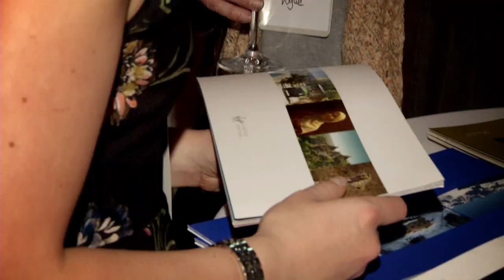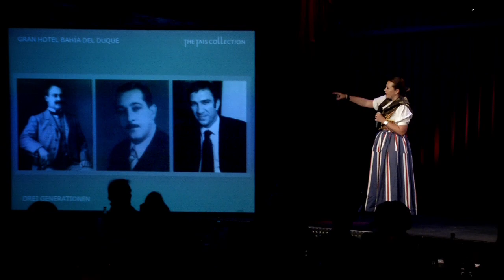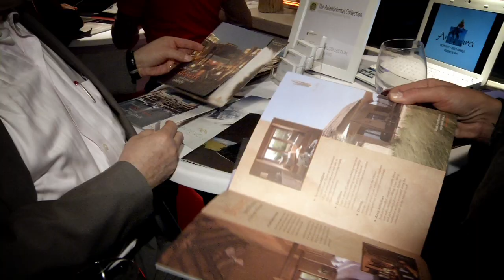Lobster Experience Roadshow around the Globe 2012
Die Unternehmensgruppe Lobster Experience flog auch 2012 wieder mit einem gecharterten Privatjet von Montag bis Freitag auf Roadshow. Gemäß dem Titel der Veranstaltung "Around the Globe", nahmen insgesamt 25 Hoteliers aus unterschiedlichen Ländern sowie die Fremdenverkehrsämter Dubai und Philippinen teil. Am Montag, den 26. März 2012 fiel der Startschuss in der Eventlocation Wolkenburg in Köln, anschließend ging es weiter nach Zürich, Wien, München und Hamburg. Eingeladen waren sowohl Veranstalter, Reisebüros, langjährige Kooperationspartner von Lobster Experience sowie zahlreiche Medienvertreter. Das Highlight der Woche war die Veranstaltung am Donnerstagabend in München. Im Oberanger Theater präsentierten die Teilnehmer ihre Hotels und Destinationen auf einer Bühne. Von Sketchen über Verkostungen bis hin zu Gesangseinlagen war hier einiges geboten. Das Publikum bedankte sich bei Lobster Experience für den abwechslungsreichen Ansatz mit großem Applaus.